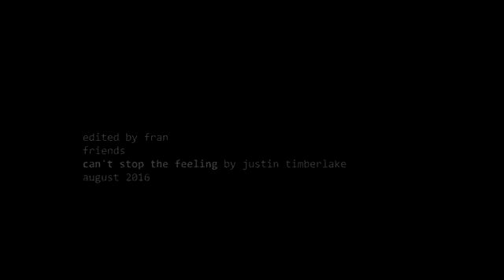𝙁𝙧𝙞𝙚𝙣𝙙𝙨 𝙦𝙪𝙞𝙘𝙠 𝙨𝙝𝙤𝙧𝙩 𝙚𝙙𝙞𝙩 ✨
Bro I have been working a lot for quick edits
I don't even have a good enough device with good storage. Not even getting fame
My channel is so lame. I could make more edit more often. I get happy making and watching my own edits, I got more smooth edits which I haven't posted anywhere so show some love , do support that's it !